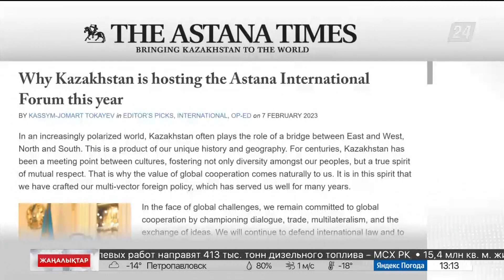Астанада халықаралық форум өтеді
Биыл маусымның 8-9 аралығында Астанада халықаралық форум өтеді.